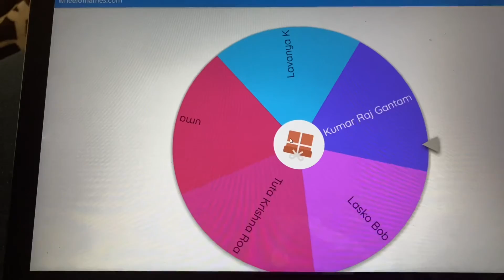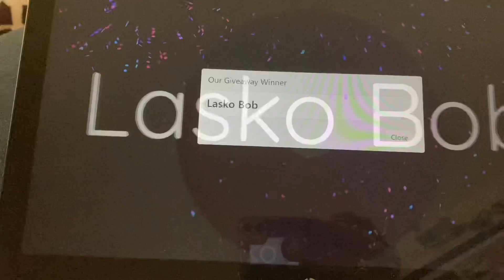Who is the 9th Giveaway Winner..........??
10 hip Belts - 1 left
1st Winner - Pavan Kumar
2nd Winner - Naga Veni
3rd Winner - Ritvik Kumar
4th Winner - MyDreamS
5th Winner - i rajyalakshmi
6th Winner - Thoshani
7th Winner - Aruna
8th Winner -Kesha Sudhakar
9th Winner-Lasco Bob
Rules:
2.Must comment #5⭐Thoughts on all videos and future videos.
3.Like every video.
4.Share to a minimum 5 friends.